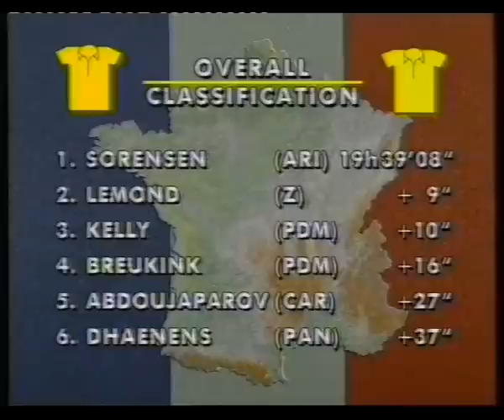tour de france 1991 channel 4 stage 5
channel 4 tour de france stage 5  1991